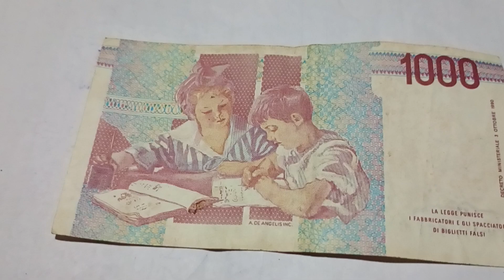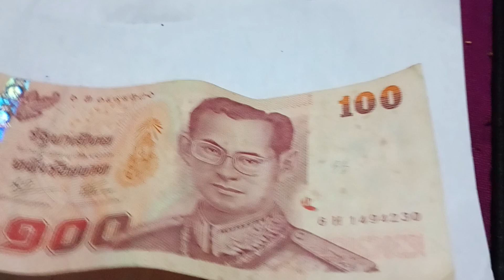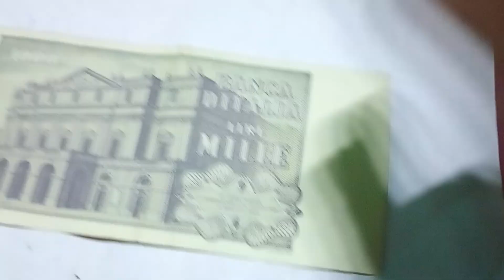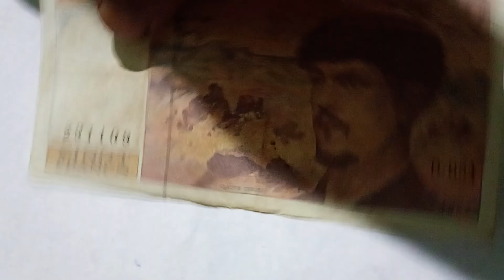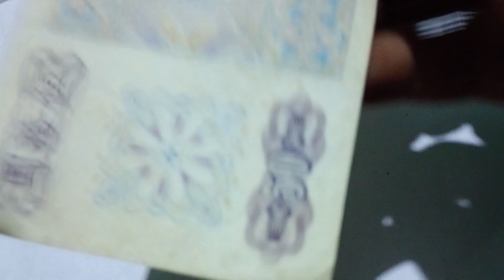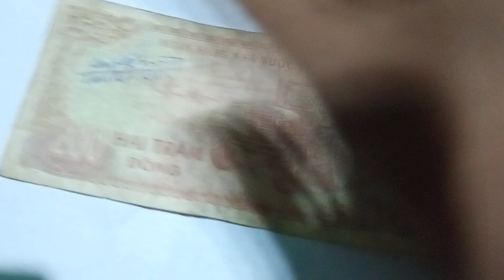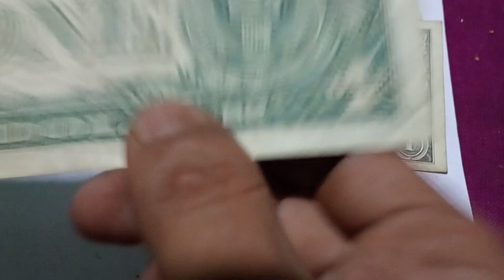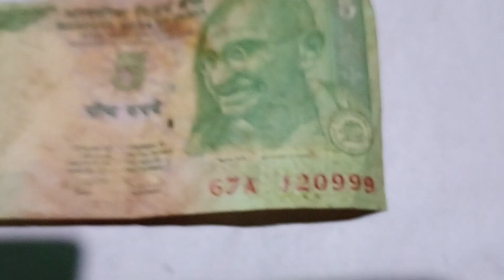My International Currency Collection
Part of my vintage stuff collection